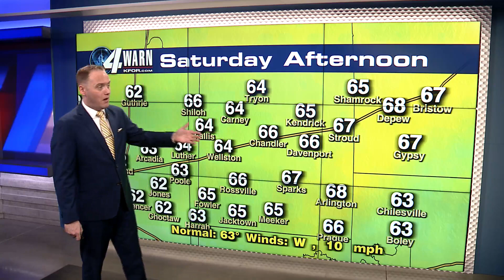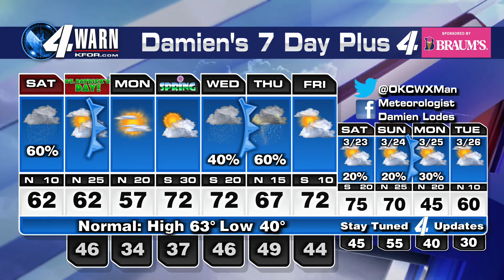March 16th, 2024 Morning Forecast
Cloudy and rainy today.
Chilly and windy on St. Patrick's Day.